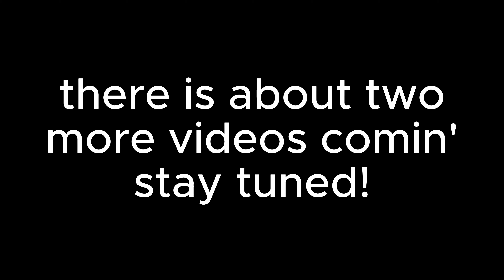Nassauian officer eats the frenchies baguettes (Blood and Iron, Roblox)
I was playing alone and did pretty good, which made me decide to finally upload something again.